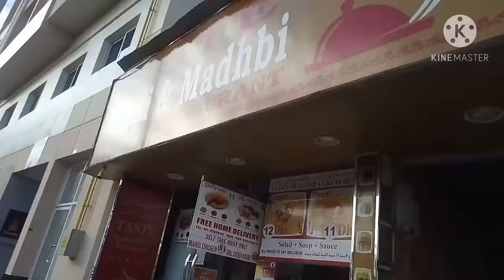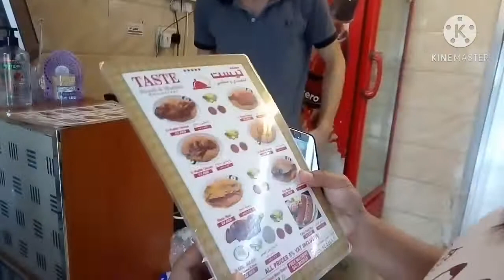Going to mandi restaurant w/ king and queen friends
tigman ang biryani chicken